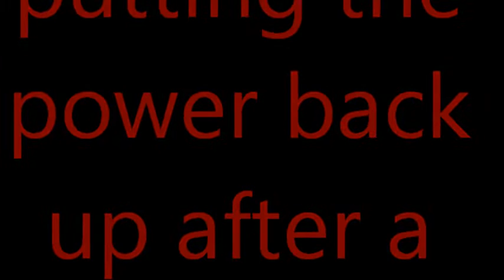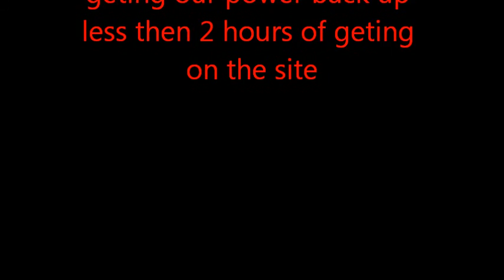geting the power back up after a tornado hit us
less then 2 hours we got our power back up after a tonado hit us